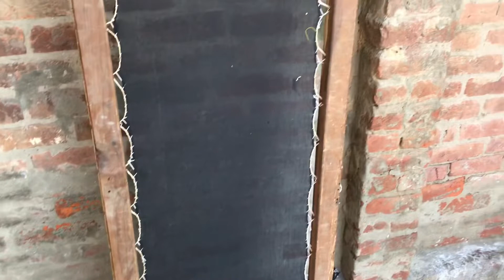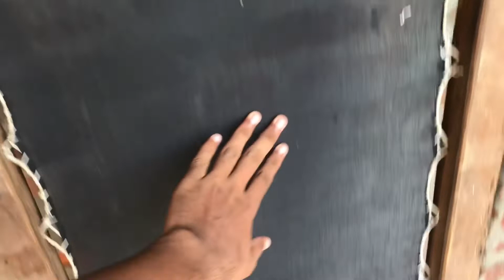Abi Bohat Kaam Ha 😢| Pakistan Village Vlog | Daily Vlog | Kazam Roufe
Abi Bohat Kaam Ha 😢| Pakistan Village Vlog | Kazam Roufe